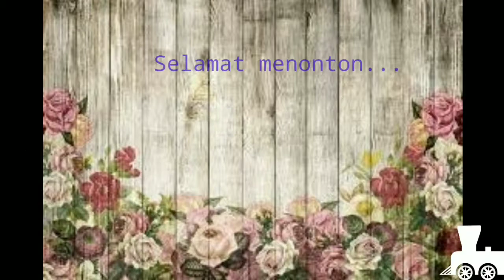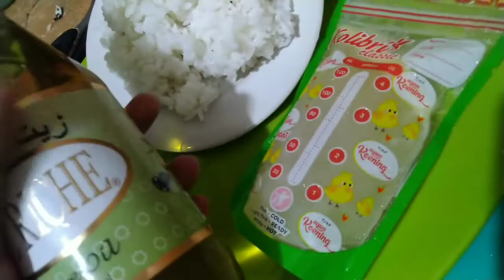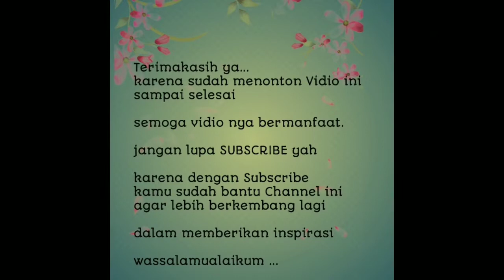Bubur bayi 9 bulan Naik Tekstur dari bubur saring | Mpasi 9 bulan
membuat mpasi bubur tim bayi 9 bulan . cara bikin bubur naik tekstur dari halus ke tim